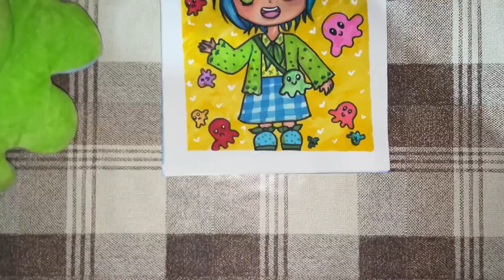تحدي أحول دمية بنتي لأنمي الجزء التاني |قريت مواقفكم المحرجة فطست من الضحك#diy_by_shada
مرحبا انا ريم أحب الرسم و الأنيميشن أسوي تحديات رسم وقصص انيميشن بحكيلكم على كتير قصص من حياتي   🌹💖🍓
انستغرامي : rim_artista
 صفحتي على الفايسبوك :
 رموشة أنيميشن
هدفي ان يصبح لدي 100k 🥰😍🤩🌟🎉
الآن لدينا 7k💪💪💪👍👍

اتمنى ان يعجبكم المحتوى و لا تنسو تنشرون القناة عشان نكبر عيلتنا 🥰